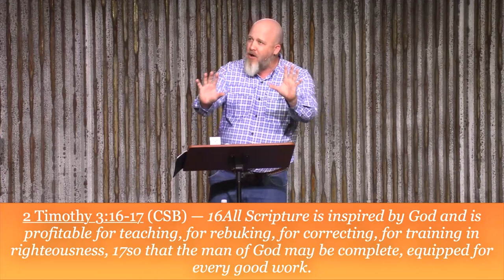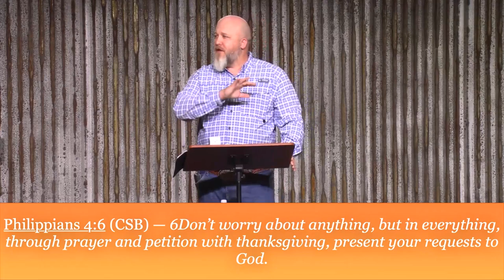05 Created for Significance - Devoted for Significance